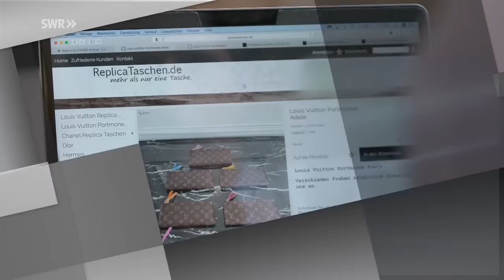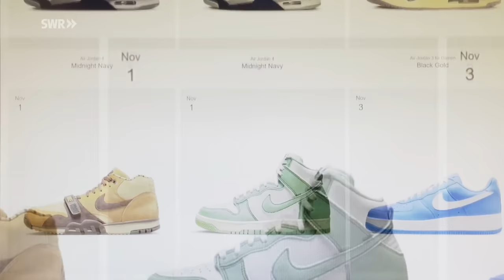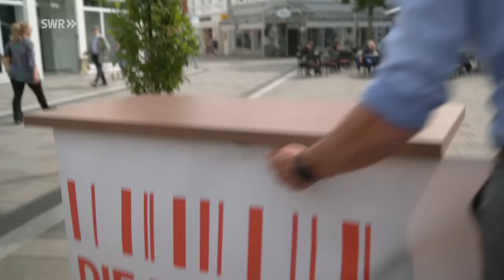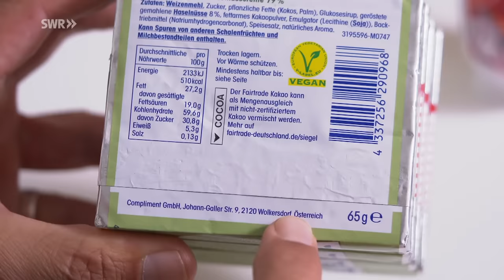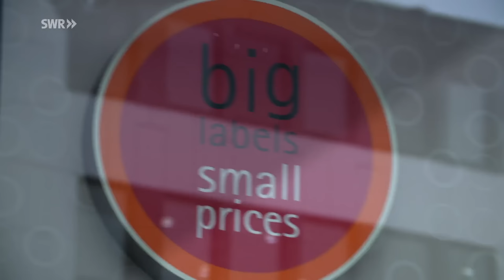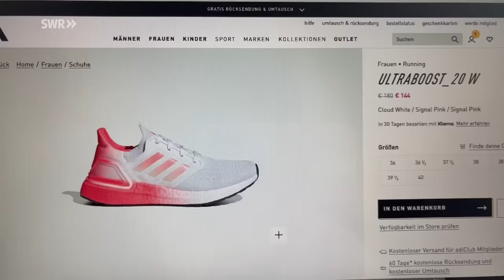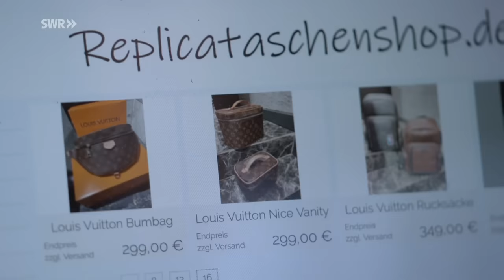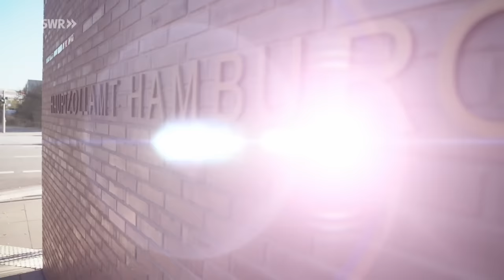Wie uns Marken und Luxus-Brands austricksen | Die Tricks... SWR & NDR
Louis Vuitton, Yves Saint-Laurent, Nike aber auch Müller Milch oder Cola: Marken stehen bei Lebensmitteln für Qualität, bei Mode aber auch für Status. Wir schauen hinter die Kulissen der Marken-Marktes.

Die Sendereihe "Die Tricks ..." ist eine gemeinsame Produktion von NDR und SWR. In der Regel werden die Beiträge zuerst beim NDR gesendet, wir möchten unseren Usern jedoch trotzdem die Möglichkeit bieten, sie bei uns auf dem Kanal ebenfalls zu finden. Daher laden wir sie immer auch im Marktcheck-Kanal hoch.

00:00 Das Geschäft mit den Marken
00:38 Luxus-Modemarken: Warum sind sie so begehrt?
02:11 Künstliche Verknappung. Sneaker als Geldanlage?
08:17 Was passiert mit Retouren bei Nike?
11:30 Ist die Marke besser als das No-Name-Produkt?
15:47 Welche Hersteller verstecken sich hinter No-Name-Produkten?
22:39 Marken-Schnäppchen bei TK Maxx?
33:48 Das Geschäft mit Plagiaten, Fälschungen und Replikaten
38:36 Sind Plagiate immer schlechter verarbeitet?

SNEAKERS VON NIKE ALS GELDANLAGE?
Schuhe für dreitausend Euro oder siebentausend Euro für eine Tasche? Worüber manche den Kopf schütteln, weckt bei anderen erst recht die Kauflust. Derzeit gibt es einen Trend für rapide steigende Preise bekannter Marken. Ihre Erfolgsstrategie: bestimmte Produkte künstlich verknappen, um sie damit besonders interessant zu machen. Jo Hiller ist den Tricks mit Marken und Luxus auf der Spur. So vernichtet der Sneaker-Hersteller Nike zum Beispiel brandneue und ungetragene Retouren. Warum bleiben die Behörden da untätig?

DAS GESCHÄFT MIT PLAGIATEN
Manche Labels sind durch das reduzierte Angebot so begehrt, dass es einen Sekundärmarkt gibt, in dem auch Fälschungen gehandelt werden. Im Hauptzollamt Hamburg lagern immer mehr Produkte, die aktuell durch die jeweiligen Markenrechtsinhaber auf Ihre Echtheit geprüft werden.

WIE GUT IST DIE WARE BEI TK MAXX?
Jo Hiller zeigt auch die Tricks mit Designerkleidung zum Schnäppchenpreis. Denn hier hält manche Ware nicht immer, was sie verspricht. Viele Markenartikel sind Fehlproduktionen. Normale Händler könnten die Ware nicht mehr verkaufen und geben sie deswegen billig weiter. Kunden bekommen die zweite Wahl zwar günstiger, aber sie ist nicht in einwandfreiem Zustand. Das macht einen Preisvergleich schwierig.

MARKE ODER NO NAME: WAS IST BESSER?
Ein Gefühl von Luxus sollen auch Gourmet-Angebote in Supermärkten und Discounter vermitteln. Gerade rund um die Feiertage werden solche Lebensmittel gern gekauft. Doch verdienen sie wirklich die Bezeichnung „Gourmet“? Jo Hiller trifft Food-Experten und macht mit ihnen außerdem einen Qualitätscheck mit Marken-Lebensmitteln und ihren No-Name-Produktzwillingen.

Autorin: Jessica Ostermünchner
Bildquelle: picture alliance/dpa | Jörg Carstensen | Annette Riedl; Unsplash/Laura Chouette, Adobe Stock/HNKz